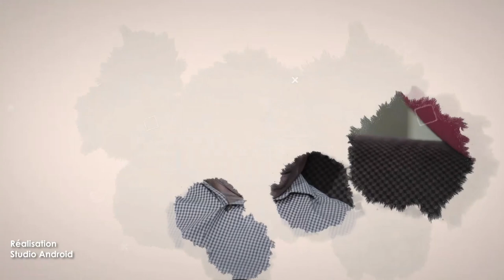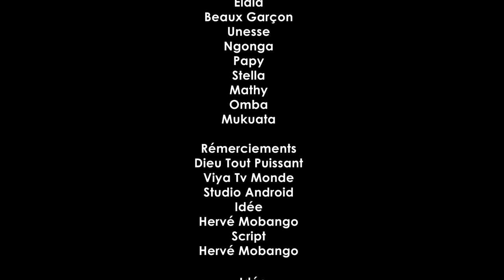KIFUNDA EP 1/ film congolais 2022 VIYA QUEEN MONTHER PIERROT MPAKA LOWI MELINA PAPA KOFFI SOUDIATA